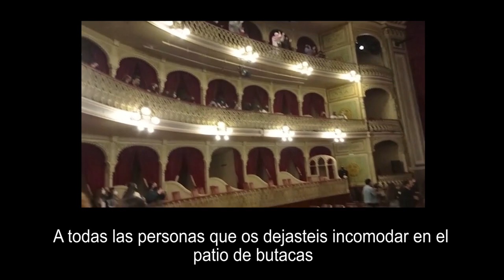LOS SUEÑOS SE CUMPLEN✨ No solo duelen los golpes en el GRAN TEATRO FALLA - PAMELA PALENCIANO